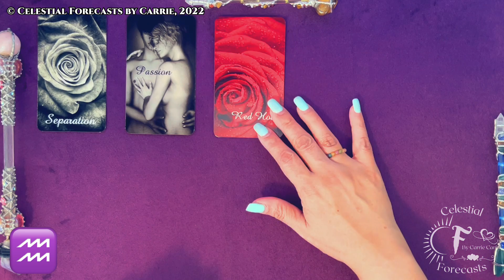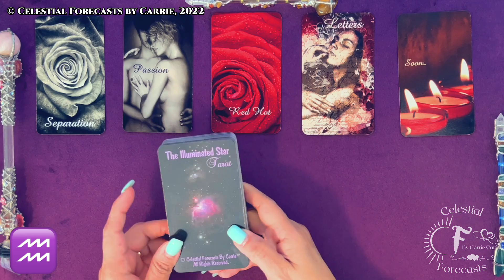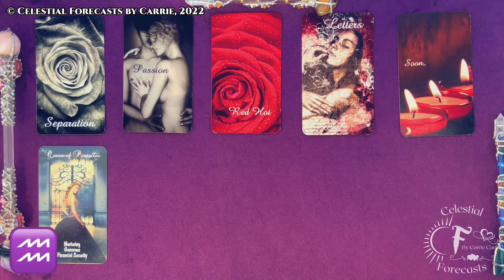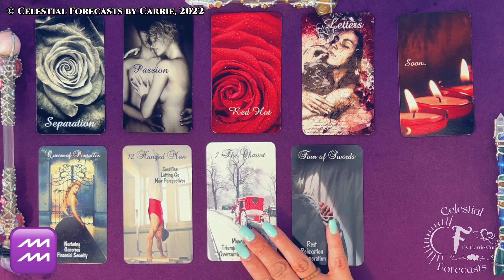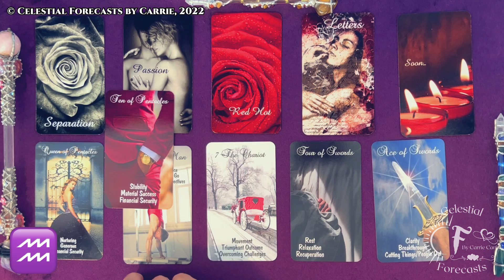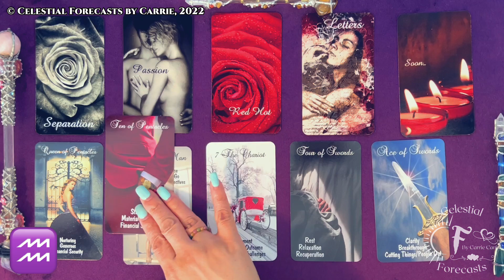AQUARIUS LOVE FORECAST ♒A RED HOT, PASSIONATE CONNECTION! | CELESTIAL FORECASTS BY CARRIE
[TO WATCH THE EXTENDED AQUARIUS LOVE FORECAST READING BY CELESTIAL FORECASTS BY CARRIE, VISIT THIS

THIS IS A GENERAL AQUARIUS LOVE FORECAST READING. PLEASE TAKE FROM THIS AQUARIUS LOVE FORECAST READING WHAT PERSONALLY MAKES SENSE FOR YOU, RELEASE THE REST. CROSS WATCHERS ARE ALWAYS WELCOME. MOST READINGS ARE TIMELESS UNLESS OTHERWISE SPECIFIED.

Featured Decks in this reading by Celestial Forecasts by Carrie are